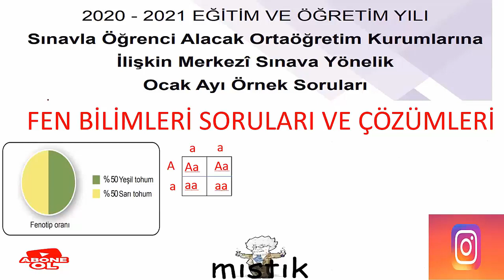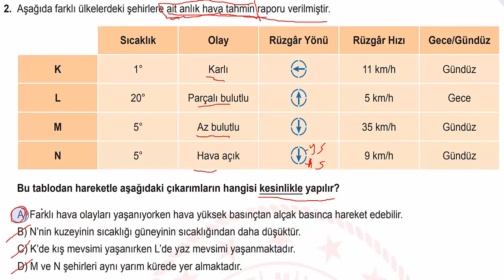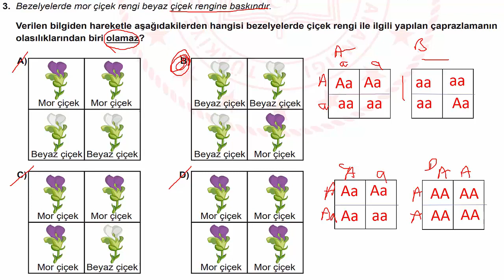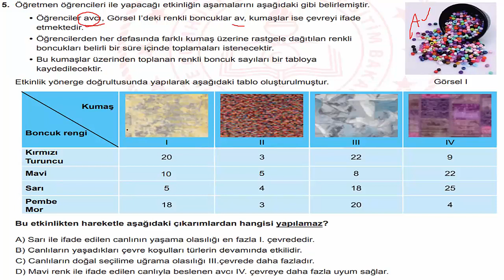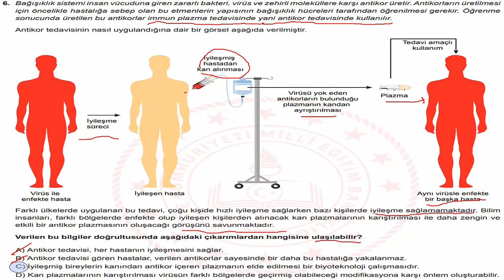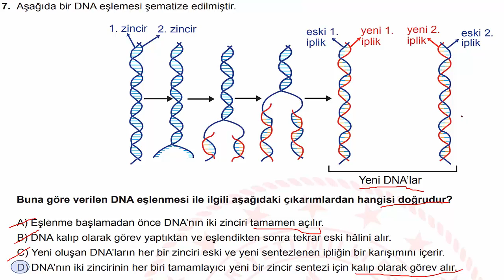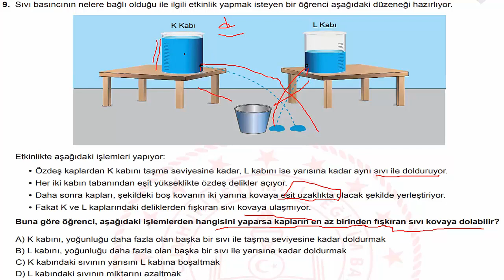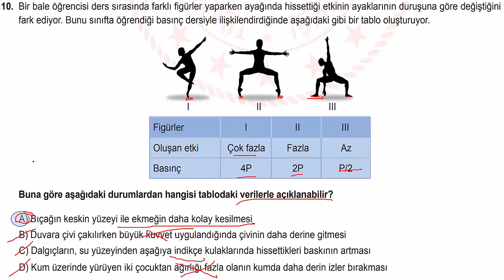FEN BİLİMLERİ OCAK AYI ÖRNEK SORULARIN AÇIKLAMALI ÇÖZÜMLERİ